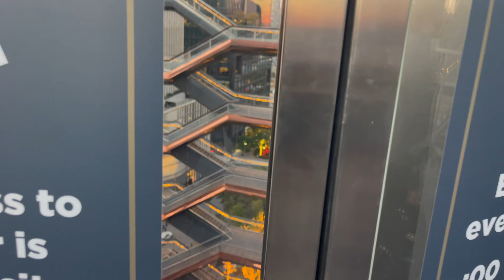The Vessel Hudson Yards Tour New York City USA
Manhattan Vessel visit